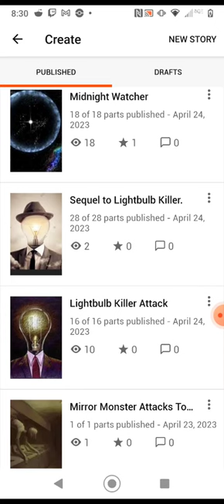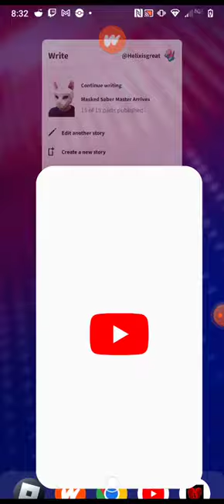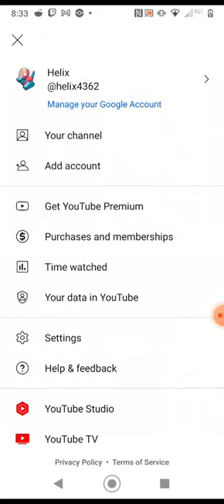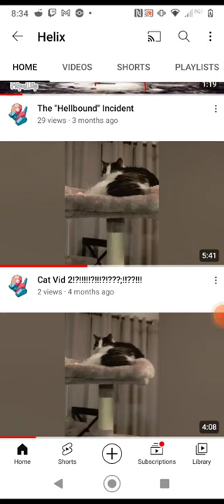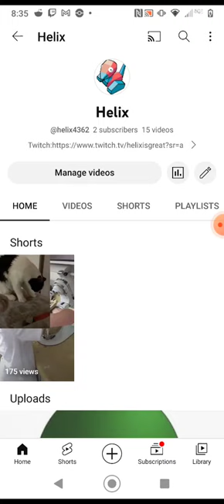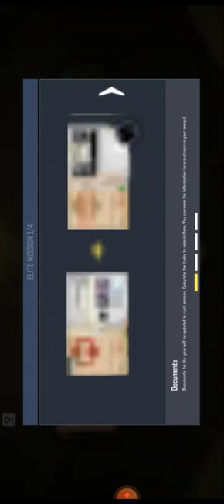Cod mobile practice (kittens at 3 subs)